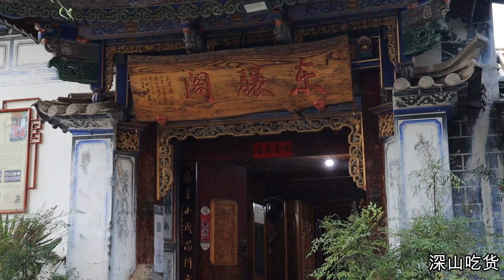去大理吃鱼，阿飞得旅行美食分享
雲南丨鄉村丨美食丨阿飛丨採蘑菇丨

大家好！我是來自雲南深山的阿飛，我在YouTube分享我的山區鄉村生活，采蘑菇，采松茸，做各種當地美食，希望你們喜歡。現在我開通了會員頻道，請大家支援，謝謝你們。歡迎加入我的會員頻道：

▶跟著阿飛上山采蘑菇
雲南大山，每到野生菌子生長的季節，滿山就像藏滿了寶貝，等你去一一發掘。

▶阿飛帶你品味雲南深山美食